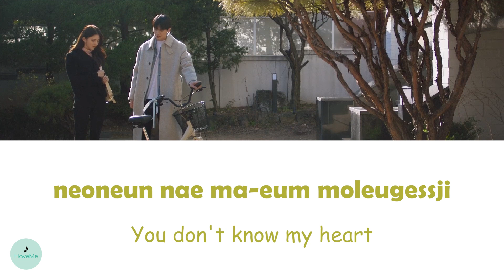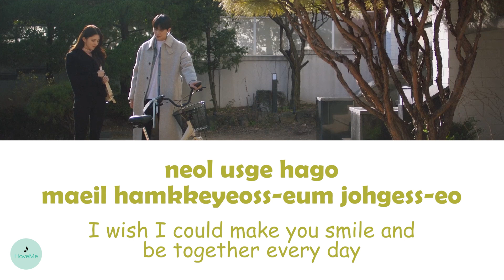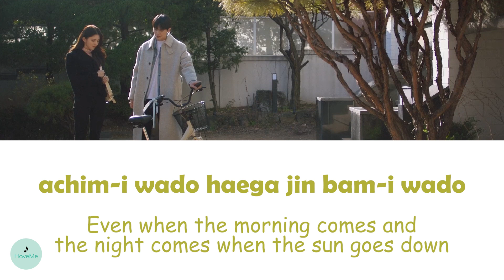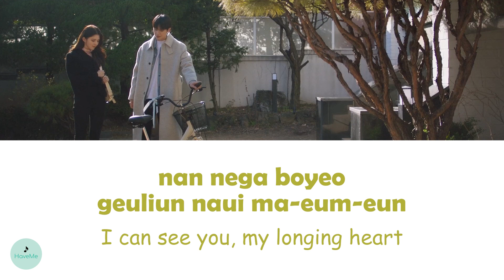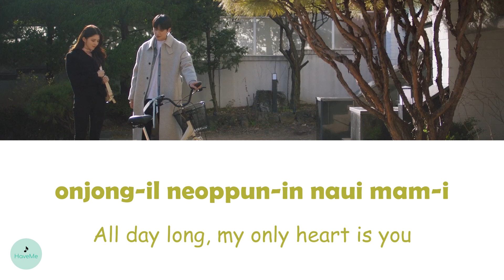Monday Kiz (먼데이 키즈) - Wanna be your lover (이젠 친구에서 연인이 되고 싶어) (Soundtrack #1 OST || 사운드트랙#1)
song name : Wanna be your lover (이젠 친구에서 연인이 되고 싶어)
songwriter : Monday Kiz (먼데이 키즈)
OST of Soundtrack #1 || 사운드트랙 #1